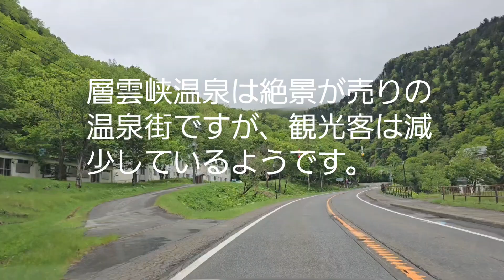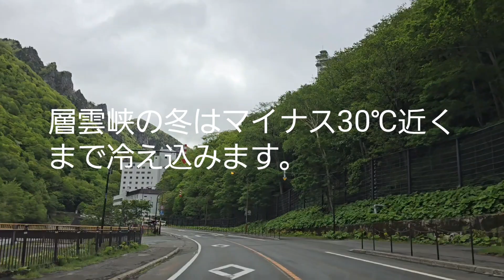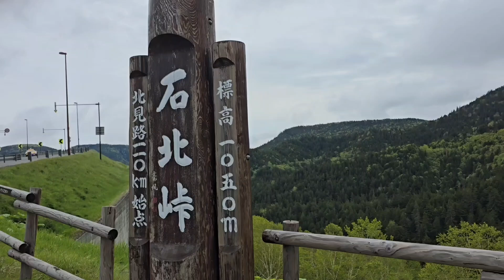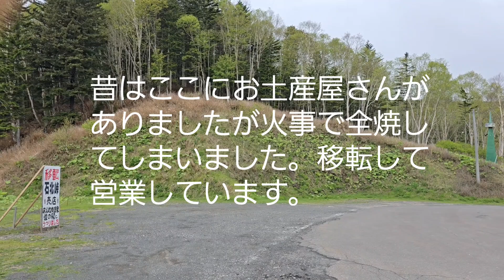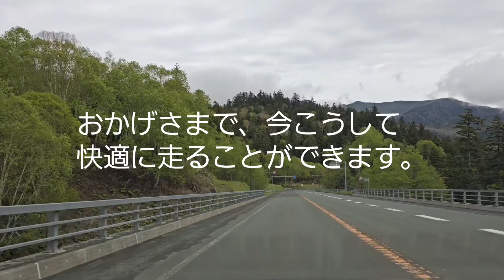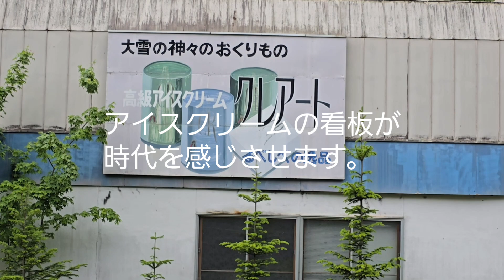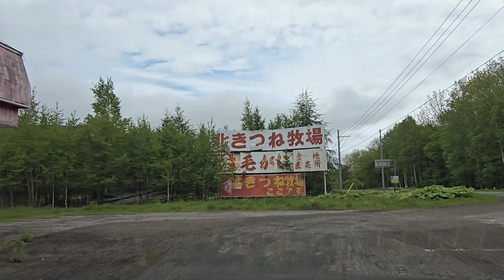Ｒ39廃墟ドライブ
北海道の旭川市から網走市に続く国道39号線を走りました。今回は廃墟にスポットをあててみました。
🎵精霊流し (さだまさし)
🎵男のくせに泣いてくれた (森田童子)
🎵春夏秋冬 (泉谷しげる)